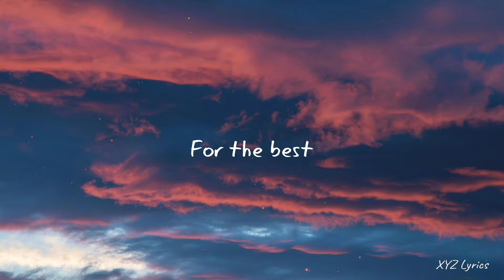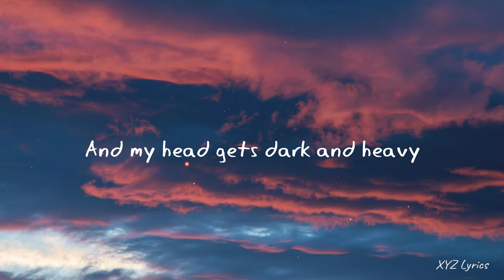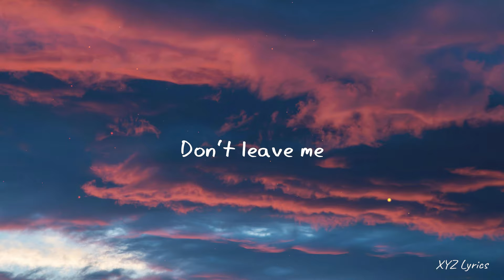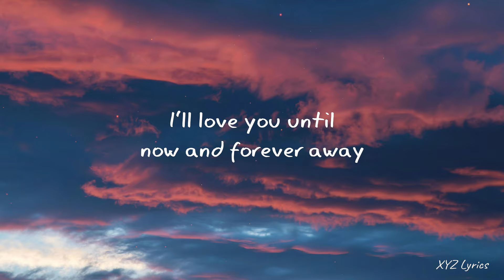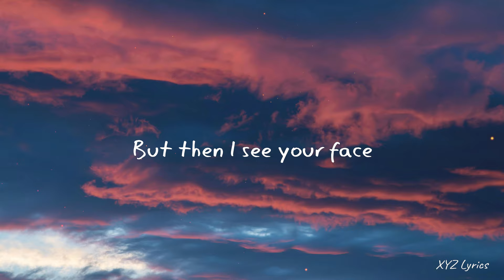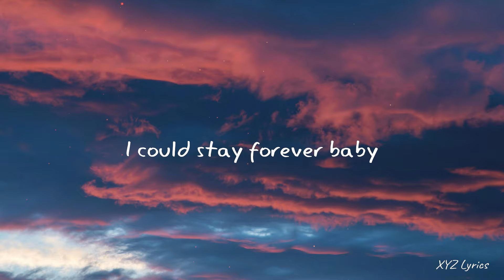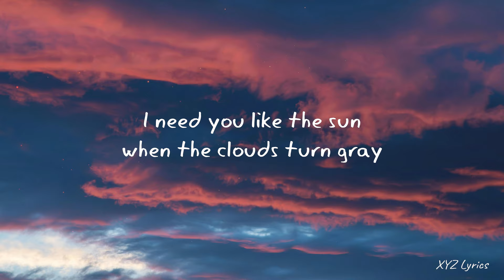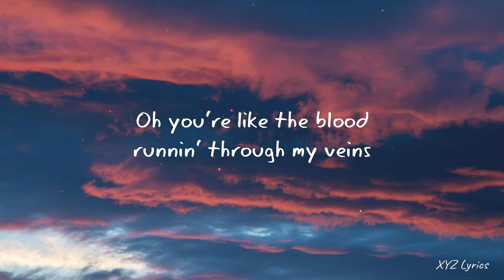Preston Pablo and Banx & Ranx- Flowers Need Rain (Lyrics)